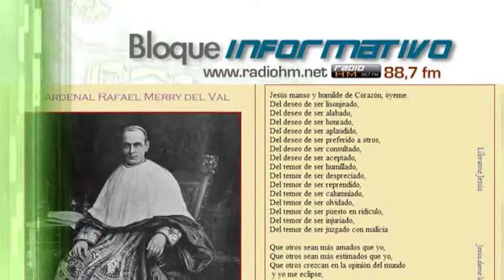Vídeo Noticia: El Papa se reúne con los Nuncios y les presenta un decálogo y una oración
El papa Francisco recibió a 149 nuncios apostólicos y exnuncios en la sala Clementina del Palacio Apostólico, donde se encontrarán congregados hasta el día 15 de junio.